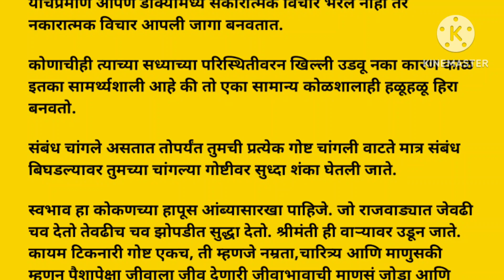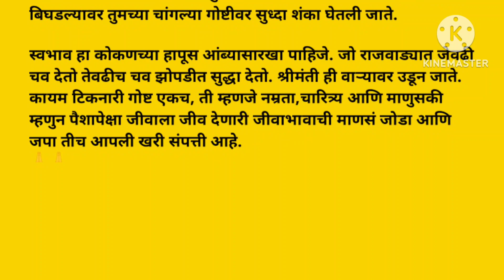मराठी बोधकथा।मराठी कथा ।सकारात्मकता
श्री स्वामी समर्थ